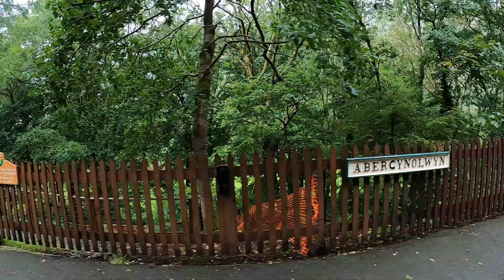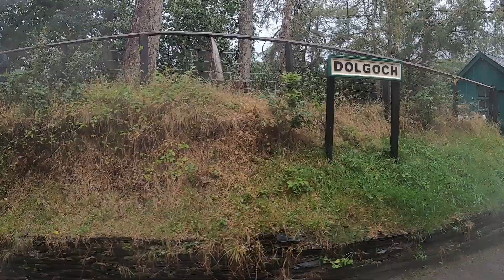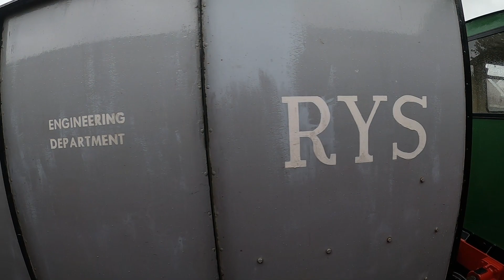Talyllyn Railway Ride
I took a trip to Tywyn to ride the Talyllyn railway.